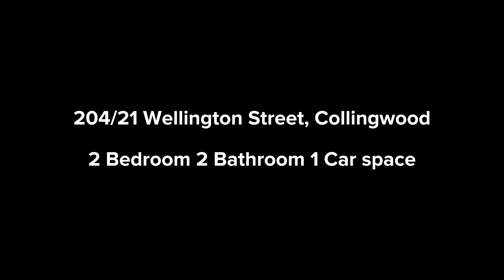204/21 Wellington Street, Collingwood.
204/21 Wellington Street, Collingwood.